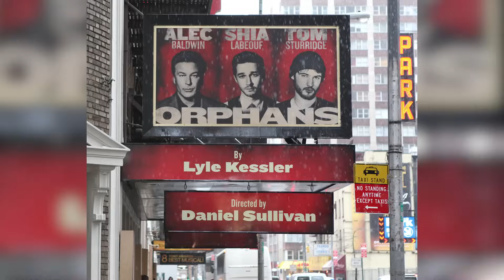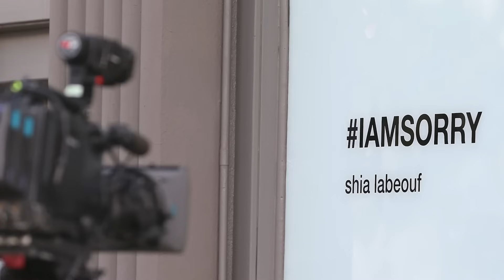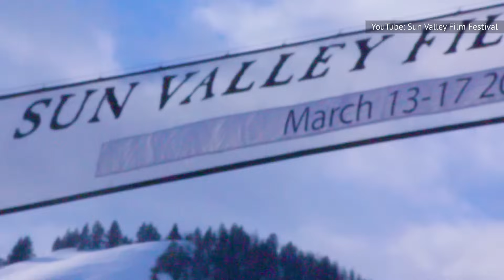¿Qué Pasó Con Shia LaBeouf?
¿El próximo Marlon Brando? ¿El próximo Banksy? ¿O persona non grata, y por una buena razón? Shia LaBeouf solía ser la próxima gran promesa. Esto es lo que pasó después.

Shia LaBeouf comenzó su carrera como actor en la adolescencia. Sus primeros papeles fueron sobre todo en películas familiares pequeñas y en gran parte olvidadas de finales de los 90, como The Christmas Path y Desayunando Con Einstein.

Una estrella infantil | 0:00
Reinventar su imagen | 1:18
El plagio | 2:38
"Ya no soy famoso" | 3:58
IAMSORRY | 5:04
Fury | 6:24
ALLMYMOVIES | 7:26
Concursos de guiones | 8:29
Fingir | 9:40
Acusaciones de abusos | 10:56
"Esto es lo que hago" | 12:19